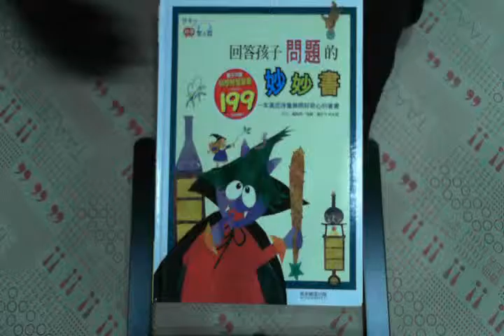TAAZE｜回答孩子問題的妙妙書 二手書書況 9867906330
TAAZE｜讀冊生活網路書店「回答孩子問題的妙妙書」，找二手書請至